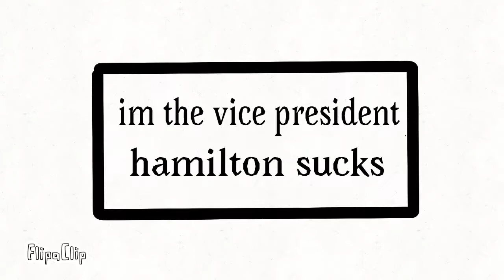The Adams Administration | Animatic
This is my first animatic and I may or may not have a problem but you know it’s fine